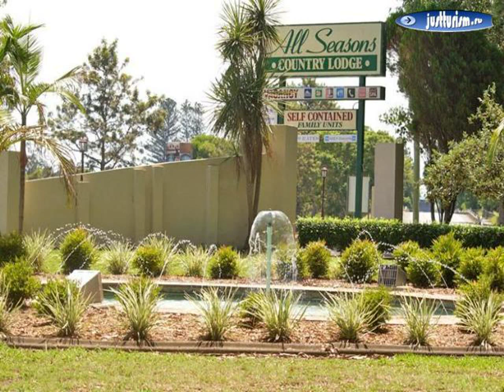Южный Уэльс, Taree - All Seasons Country Lodge 3, 5 Star